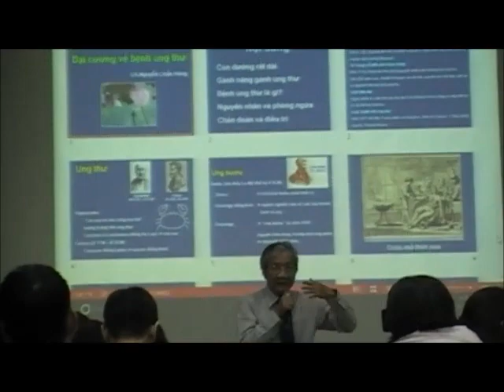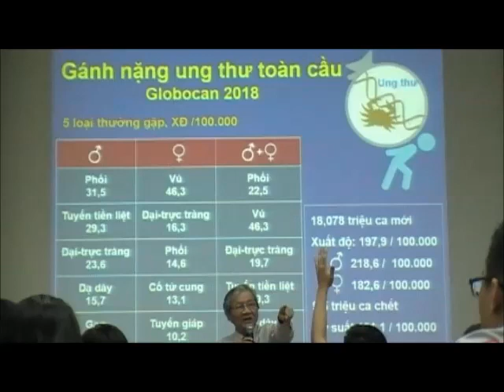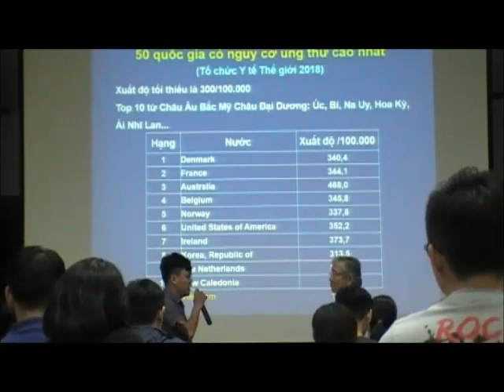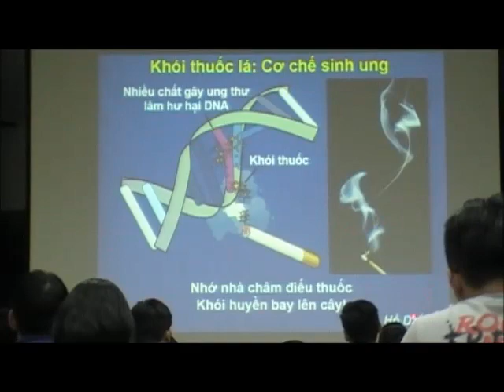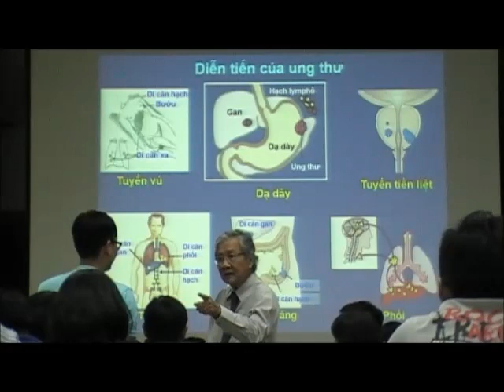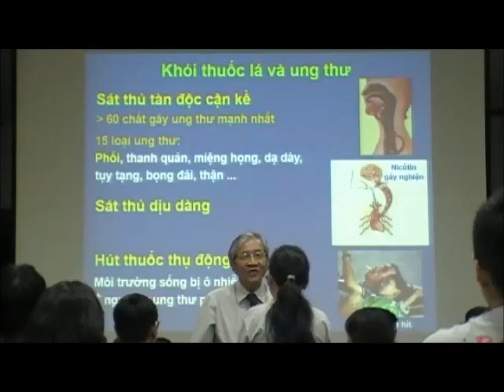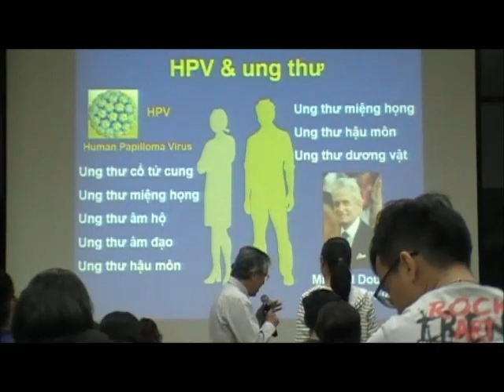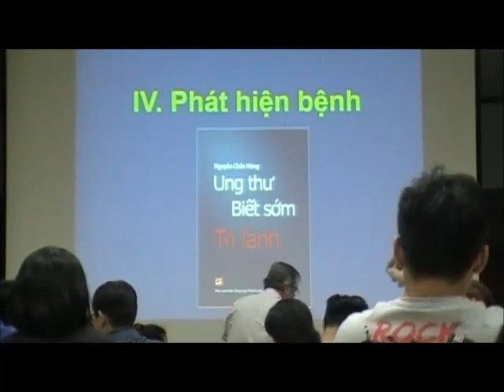Đại Cương Về Ung Thư